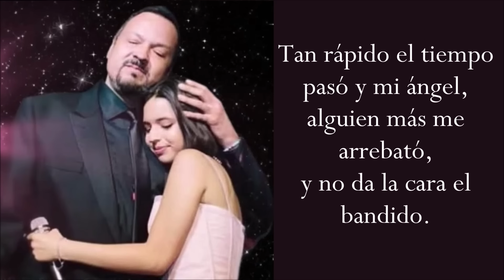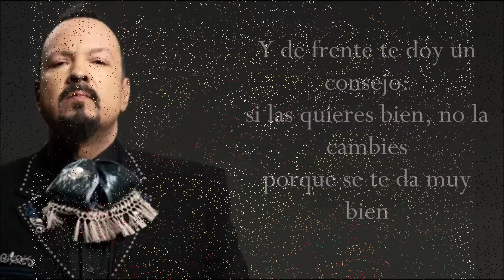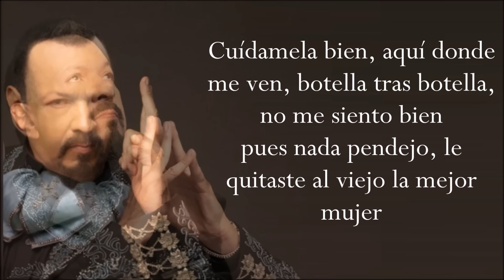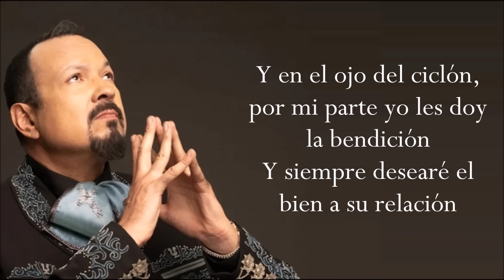CUIDAMELA BIEN (Letra) PEPE AGUILAR